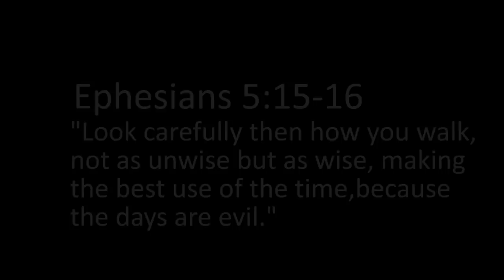Jeffrey Pitts Jr. (Jp) Christian Rap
Jp New video off the hit album Without Religion (Walk With Me)